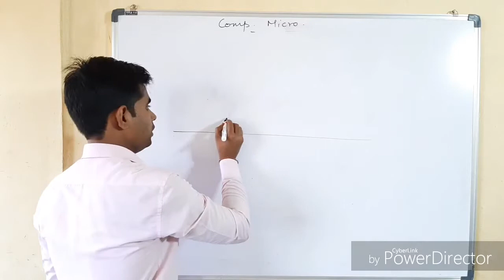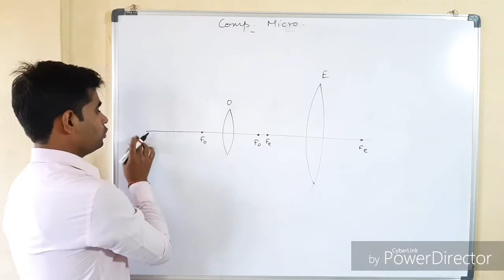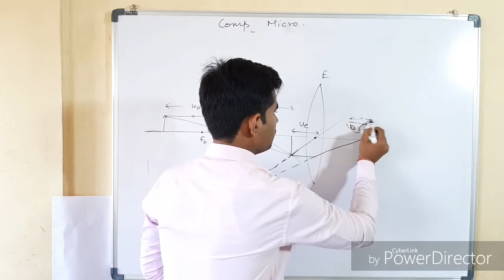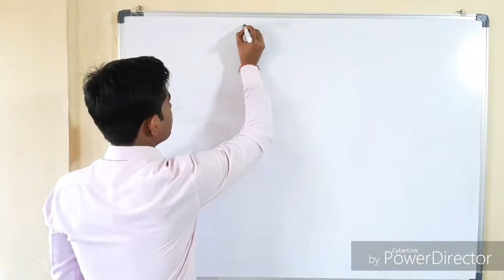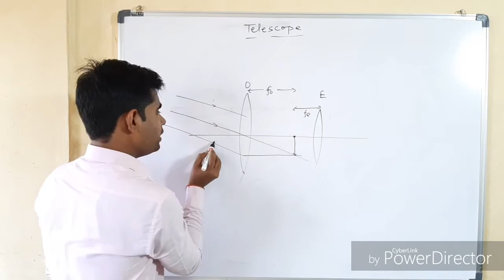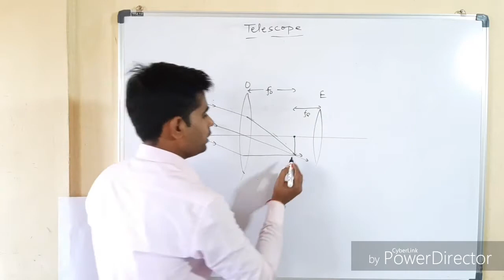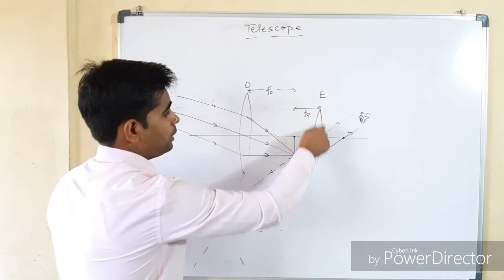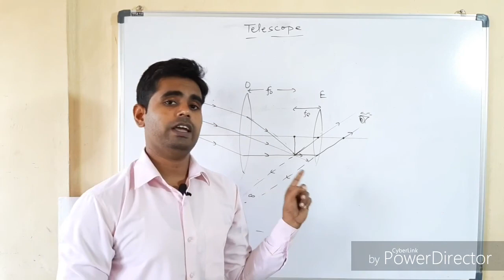Compound microscope and Telescope with detailed concepts for board exams.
Explanation by smart concepts . Must see.